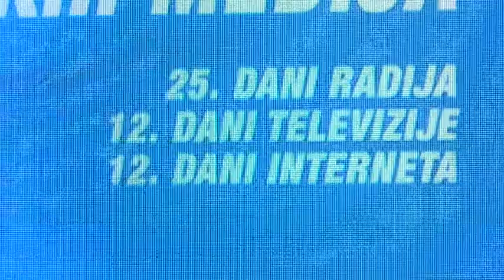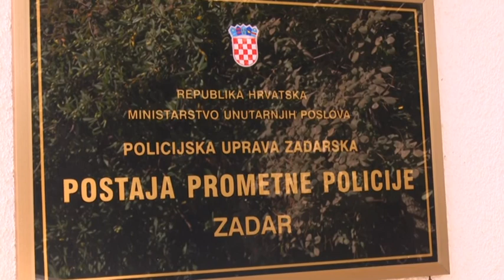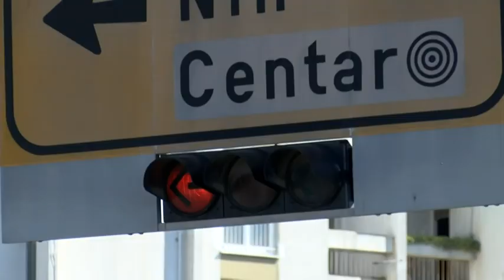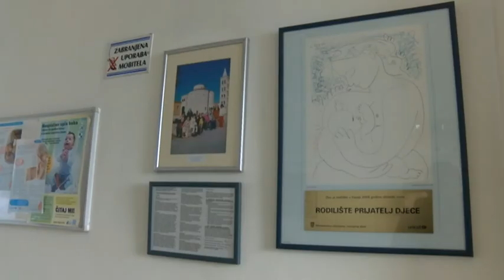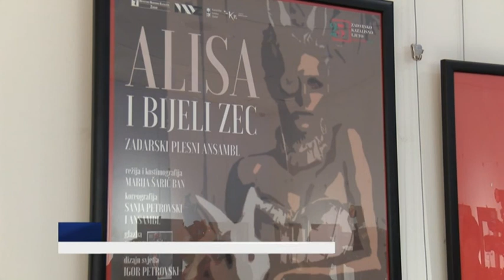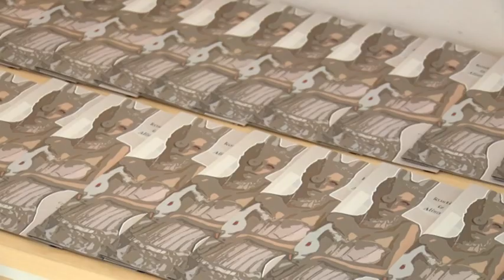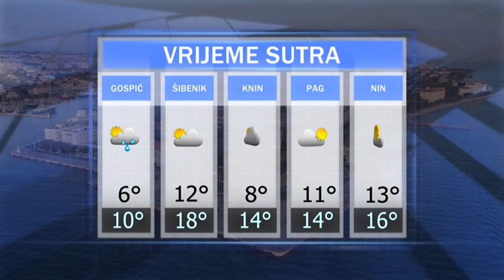VIJESTI DANA (06-11-2019)